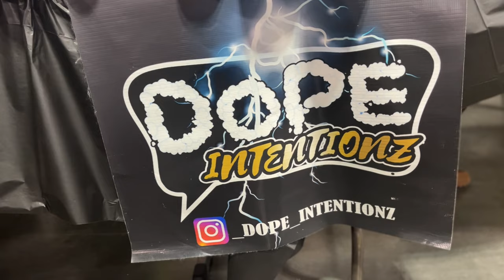MY FIRST SNEAKER EVENT I CASHED OUT! GOTSOLE ATL VLOG🔥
ATLANTA GOT SOLE 2023!!
SNEAKER VLOG! I RAN INTO LIL YATCHY AND BOUGHT A LOT OF SHOES HOPE YALL ENJOY LETS GET IT!
Cashing Out At Atlanta Got Sole Ft Duke Dennis , Lil Yatchy, Harrison Nevel!
Atlanta's BIGGEST SNEAKER SHOW
Over 5000 People Event
Ended Up buying 4 Pairs of shoes which is pretty good for my first time.
I'm salty I missed Harrison Nevel and Duke Dennis.